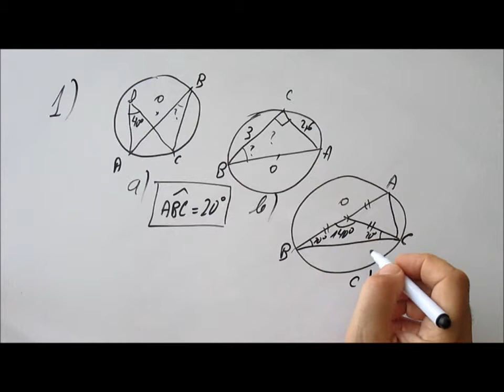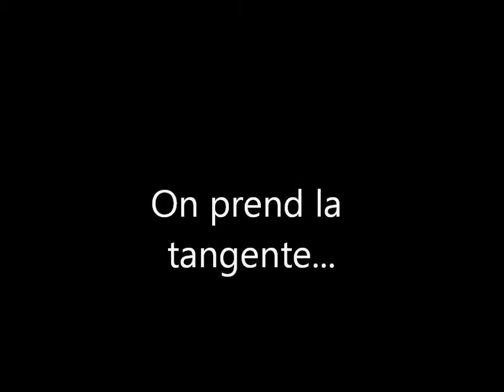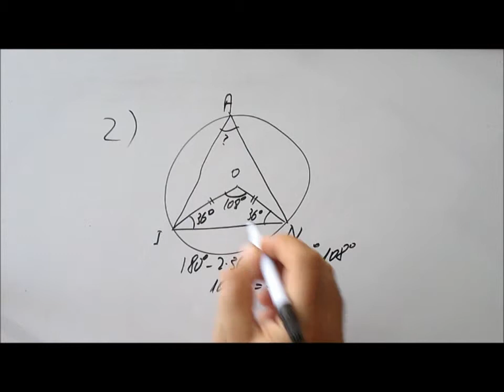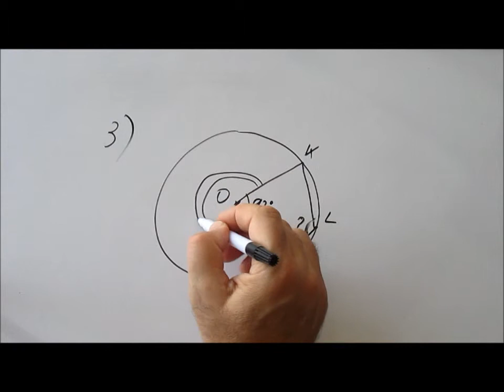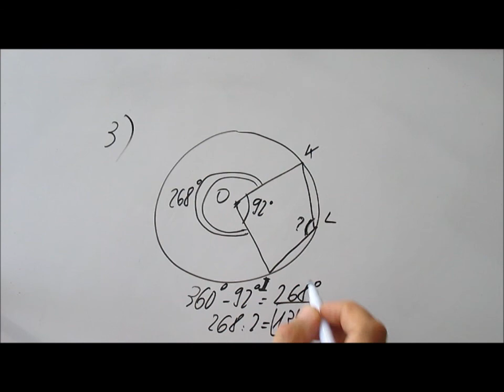201. 3e-Trois exercices basiques sur les angles inscrits